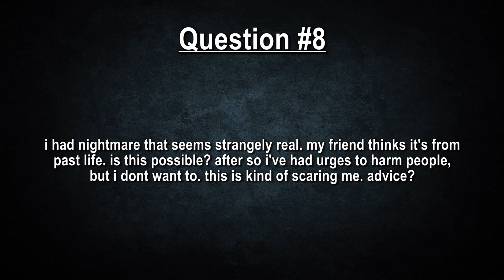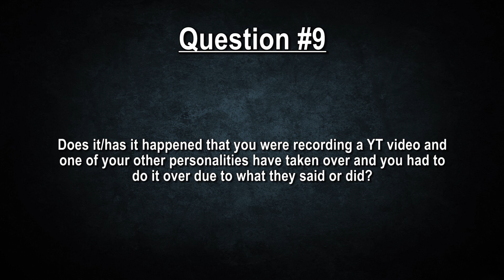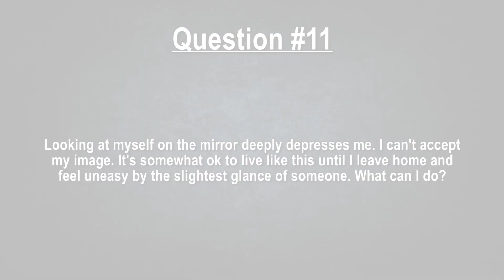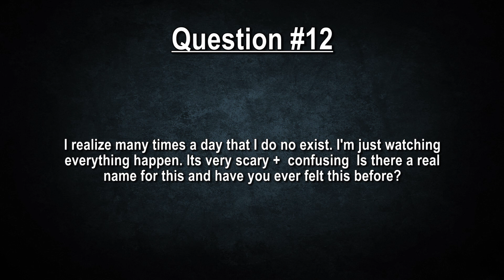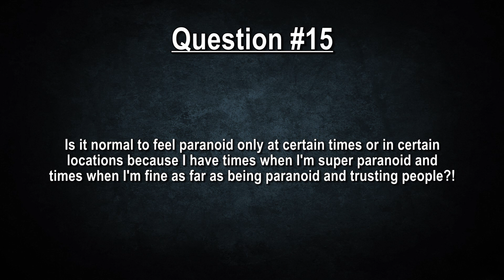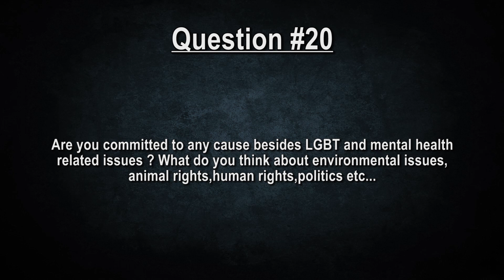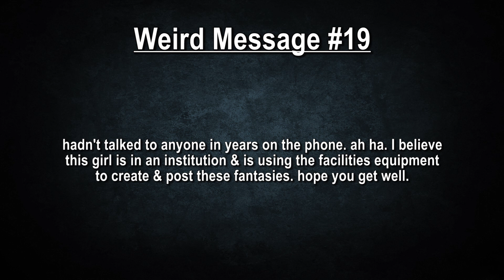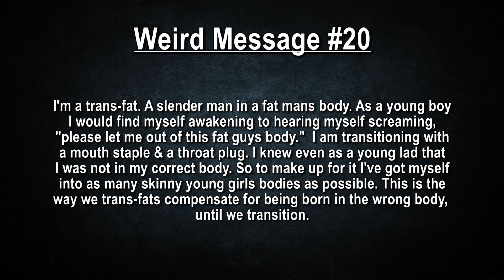Q&A 15 + Weird Messages (November, 2015 - December, 2015)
Questions and answers (November, 2015 - December, 2015).

—CHAPTERS—
0:00 - Intro
0:10 - Q&A
 0:12 - What do you envision yourself doing in the future?
 0:50 - What is your nationality/ethnic background?
 1:11 - Have you ever bitten your nails?
 1:24 - Have you ever considered doing stand up comedy?
 1:45 - Would u ever consider writing a book?
 2:02 - Have you ever read or watched "Harry Potter?"
 2:17 - have you ever been in a long distance relationship and if so did you like it?
 2:59 - i had nightmare that seems strangely real. my friend thinks it's from past life. is this possible?
 4:03 - Does it/has it happened that you were recording a YT video and one of your other personalities have taken over
 4:56 - i think i have multiple personalities.. but i dont know if i am faking or if it is real.
 5:31 - Looking at myself on the mirror deeply depresses me. What can I do?
 6:50 - I realize many times a day that I do no exist.
 7:30 - whenever I have sex with someone tho I feel nothing
 8:15 - why do I feel like I will get scared when I try to do it with someone
 9:04 - Is it normal to feel paranoid only at certain times or in certain locations
 9:46 - I saw my son masturbating wearing his mom's clothes accidentally. Is he a transgender.
 10:24 - I came out to my family as ace but I worry maybe I did it too early.
 10:59 - How do you deal with the fact that you can not bare children being trans?
 11:37 - Have you ever taken any kind of hormone pills?
 11:50 - Are you committed to any cause besides LGBT and mental health related issues ?
14:35 - Weird Messages